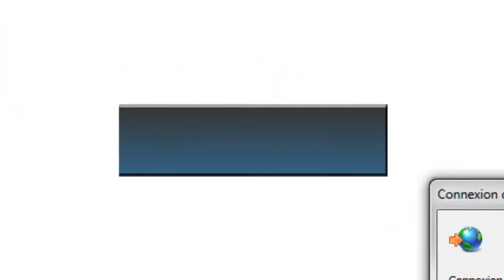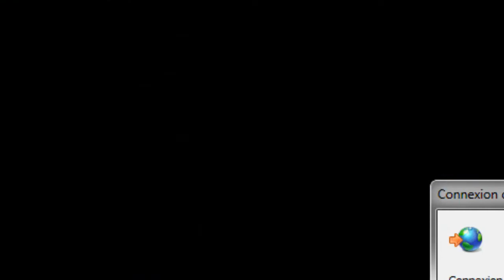Let's play : Kingdom Hearts Birth By Sleep partie 10 : Terra : Forêt des nains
Voici la 10 ème partie de mon Let's play sur Kingdom Hearts Birth By Sleep :) Cette fois, je ne serais pas en compagnie de Fairy D Alice ^^ Et je m'excuse d'avance d'un petit fail dans la vidéo, vous le verrez bien assez tôt, vu qu'il est voyant et que je le remarque par après :p